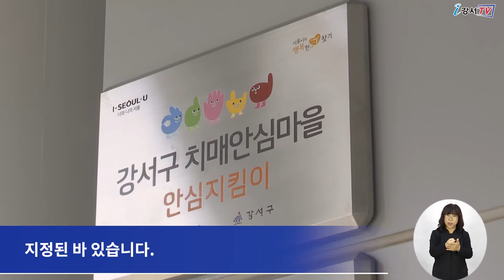치매안심센터, 등촌3동 위촉식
강서구가 등촌3동을 치매안심마을로 지정하고
지난 14일 등촌3동 주민센터에서 위촉식과 지정선포식을 가졌습니다.

이날 위촉식에는 치매안심마을 운영위원회 구성원 등 30여명이 참석했습니다.

먼저 확인서와 협약서에 서명하는 시간을 가졌습니다.

정지향 센터장의 치매교육이 이어졌으며
올해 추진계획, 사업 추진 내용 등을 논의하는 자리가 마련됐습니다.

인터뷰) 정지향 센터장 강서구 치매안심센터
등촌3동은 강서구 전체인구 대비 65세 이상 인구비율이 가장 높고
치매와 경도인지장애로 등록된 어르신도 가장 많은 지역이라
이번에 치매안심마을로 지정하게 됐습니다.
앞으로 등촌3동 지역 어르신들의 치매 조기발견과 예방을 돕기 위한
다양한 교육과 검사 등을 펼치는데 최선을 다하겠습니다.

앞으로 등촌3동은
치매 인식개선 교육, 치매 선별검사 등
치매 예방을 위한 서비스를 지원할 예정입니다.

치매의 예방과 관리가 가능하다는 사회적 이해를 확산시키고
치매 환자와 가족들의 안전한 일상생활을 위해 조성하는 치매안심마을은
지난 2019년 우장산동, 2020년에는 가양2동이
지정된 바 있습니다.